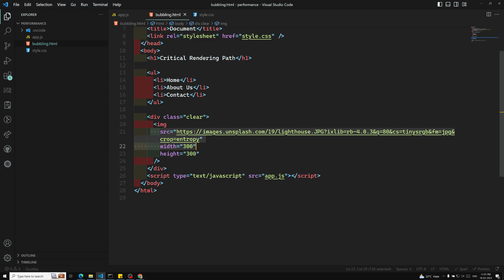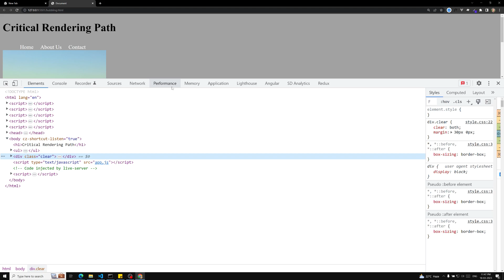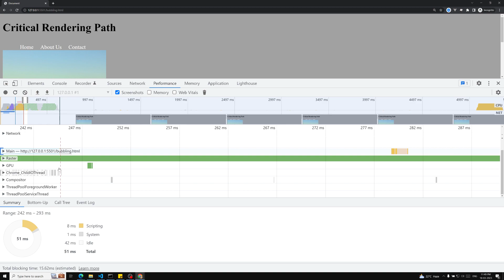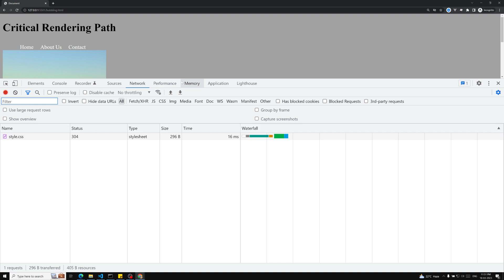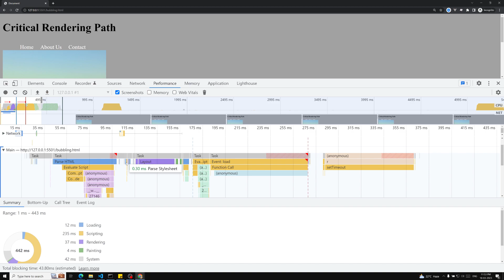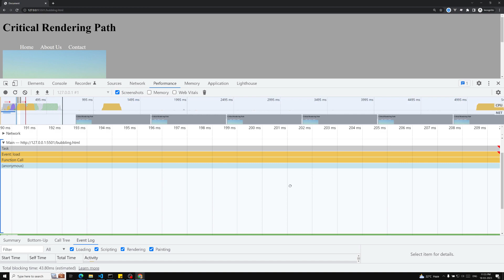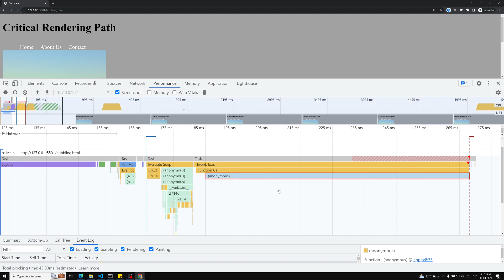6. Check the Chrome Performance Profiling tab in dev Tools for website performance - Website Speed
In this video we will see how to check the chrome Performance Profiling tab in dev tools for website performance - Website Speed